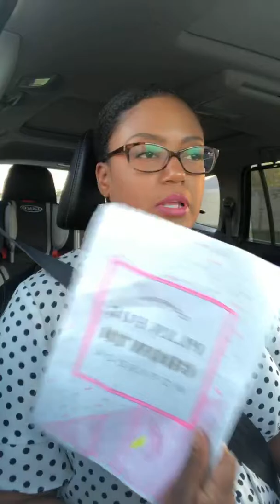Happy New Year in October???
Travel Chat is the show where I use my super-long morning commute to talk through my personal development.  I decided to set up a camera and take you along with me to hear how I use Law of Attraction in my daily life, the epiphanies I have every day, and how you can use some of the same tools to change your life.

"Magic Money Mondays" are for financial questions.  "Face Your Fear Fridays" are to discuss overcoming fear.
Want More Tips Like This?  Purchase the Online Course CA$H B.F.F - How to Make Money Your Best Friend Forever

ABOUT FRAN
The BUDGET DIARY, MAGIC MONEY PLANNER, & RICH LADIES’ LEDGER
Get Out of Debt & Build Wealth!  Based on Dave Ramsey’s principles + the Law of Attraction.   Comes with a free online budgeting course.  Order Online:
FOLLOW ME (Submit questions here or on FB)